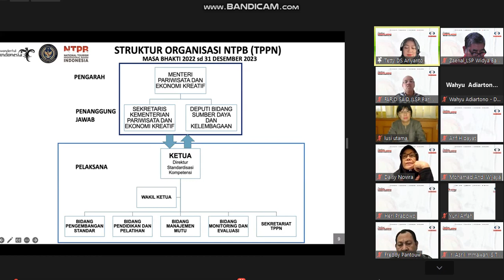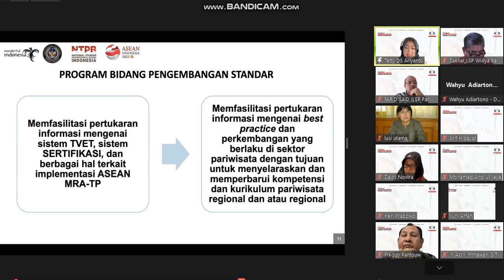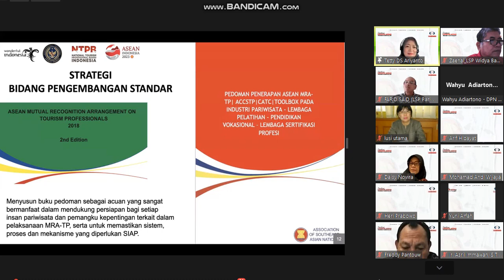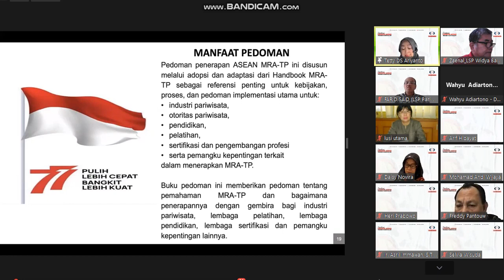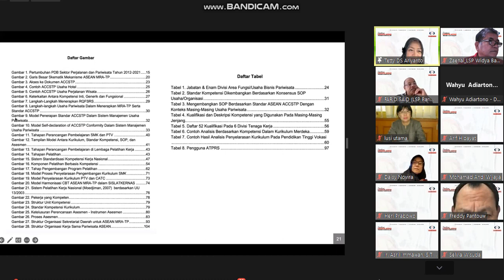webinar IASPRO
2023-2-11